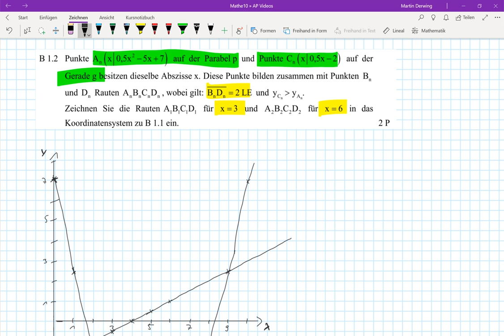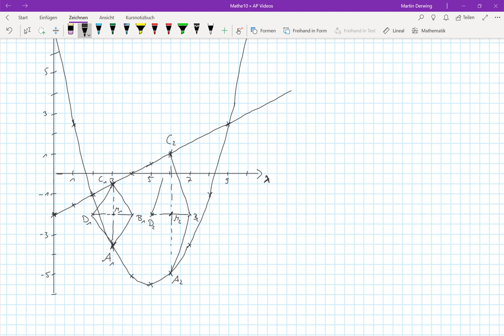Abschlussprüfung MII - 2018 HT B1.2 - Realschule Bayern